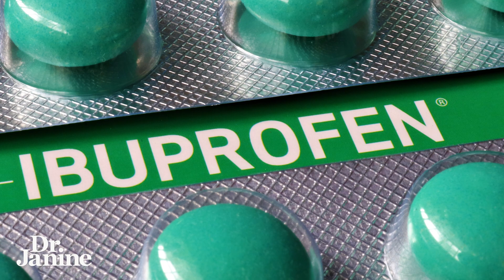Nasty Effects of Over-the-Counter Painkillers | Dr. Janine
In this video, Dr. Janine shares the nasty effects of over-the-counter painkillers.  Over-the-counter painkillers are also referred to as NSAIDs – Non-Steroidal Anti-Inflammatory Drugs.  The most common are ibuprofen and acetaminophen.  Dr. Janine explains that ibuprofen temporarily reduces the amount of prostaglandins made by your body related to pain and swelling.  Some of the most common side effects are kidney problems, high blood pressure, stomach bleeding, and ulcers.  Dr. Janine talks about how acetaminophen’s side effects are allergic reactions and liver damage (jaundice, nausea, and vomiting).

Video Chapters
00:00 – Intro
00:10 – What are NSAIDs
00:26 – Ibuprofen
00:54 – Acetaminophen

J9CON231298